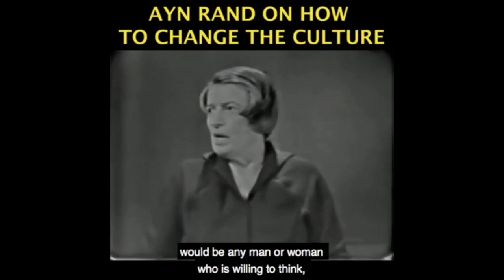Debunking Common Leftists "Wage Slave" Tropes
Become a monthly contributor This video was created by Christian Jackson.  Taken from YBS: "Wage Slavery" Streamed live on Jun 15, 2021 You can see the full video

Transcript: His worker is not staying poor.  His worker is rising in his wages over time as he becomes more productive.  If you look at the life cycle of workers ... yes, they start with very weak wages but their wages increase as they become more productive ... as they switch jobs, as they become more senior, as they develop more skills.  If you're a decent worker, you Don't Stay Poor.  Part of the problem with poverty numbers is that they're weighted by the fact that when you're young, almost everybody is poor.  Because you don't know anything and you don't have any skills.  Now, the employer is not sharing his profit with the workers. But Why should he.  The profits are Compensation for the employer, for the capital he has put up, for the risk he has taken, for the time he puts in to sustain the business --- it is His form of compensation.  The workers' compensation is wages, and wages are received Before the owner receives his profit.  What about years when there's no profit?  What about years where the profit is negative and there's a loss, and the employer actually has to dig into savings? Sometimes workers lose their job, but sometimes they don't. And rarely do their wages get cut. Profit is the Return On Investment.  It's compensation for the investment, and compensation for the time value of money.  The fact that the investor doesn't have the money and is giving it to You, the worker and all the different workers from the CEO on down.  It's compensation for the risk he has taken, and it's compensation for his ability to choose You over somebody else.  It's his opportunity.  So, why should the employer share the profits with the worker?  Is he gonna share the losses as well?  ... The reason a CEO gets compensated for a profit, the reason his salary is often linked to the company's profits, is because He more than anyone else in the company responsible for those profits.  He, if he makes the right calls, will cause the company to make money; if he makes the wrong calls, he will cause the company to lose money.  So it's really, really important that he make the right calls.  It's his ability that will determine the fate of the company.  If a worker screws up here or there, it's not gonna change that much in terms of the profitability of the company.  But if the CEO screws up here or there, it's gonna make a Huge difference.  So he gets compensated from profits because of the impact he has on profits.  Since any given worker has very little effect on profits, he gets very little compensation from profits.  Now, there are companies today that Do pay their workers from profits.  They give them bonuses, stocks, sometimes stock options. The barista at Starbucks might get a bonus at the end of the year, but he does not have a big effect on profits. So why should he make profits?